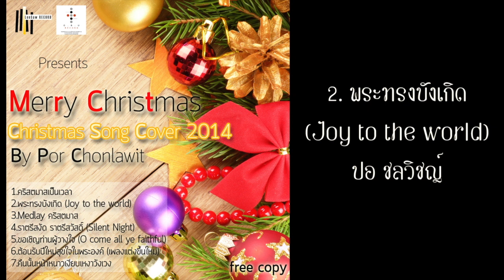2.พระทรงบังเกิด (Joy to the world) Cover By ปอ ชลวิชญ์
- เพลงนี้อยู่ในอัลบั้มเพลงจากโปรเจ็คพิเศษ"christmas song covers 2014 By Por Chonlawit"
 จากค่ายเพลง LeeSaw RECORD โดยศิลปินคือ ปอ ชลวิชญ์
***ท่านใดต้องการเพลงจากโปรเจ็คพิเศษ"christmas song covers 2014" เพียงแค่ดาวน์โหลดฟรีจากลิ้งนี้

***อัลบั้มนี้ไม่มีขาย เราทำแจกฟรีทางอินเตอร์เน็ตโดยการดาวน์โหลดเท่านั้นนะครับ
เราทำเพื่อถวายเกียรติพระเจ้า
เราอยากสรรเสริญพระเจ้าด้วยความสามารถที่พระองค์ได้ส่งมอบให้เรา
เราจึงอยากจะขอแบ่งปันสิ่งนี้ให้ทุกๆคนได้รับความสุขและสรรเสริญพระเจ้าไปด้วยกัน
***เพื่อนๆสามารถส่งต่อฟอร์เวิดอัลบั้มชุดนี้ได้เลยนะครับ ทางเราจะยินดีมากๆครับผม
สุขสันต์วันคริสตมาสและปีใหม่2014 นะครับ

Produced by ปอ ชลวิชญ์ นนทวาสี
Mixed & Mastered by ปอ ชลวิชญ์ นนทวาสี
RECORDED AT G.B.U RECORD

- ช่องทางติดต่อค่ายเพลง LeeSaw RECORD

ฝ่ายประชาสัมพันธ์ : LeeSaw RECORD